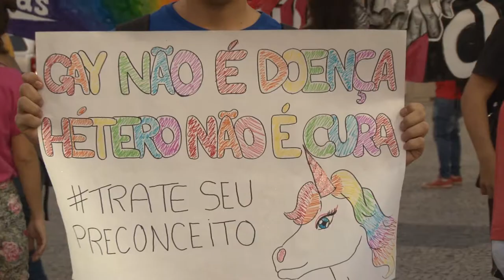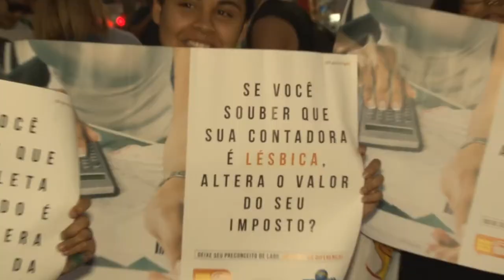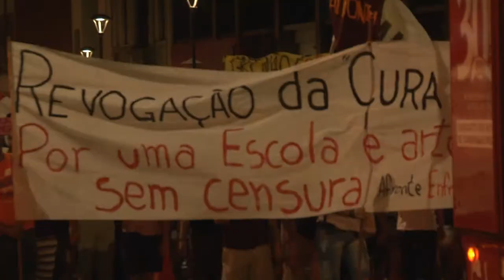Não há cura para aquilo que não é doença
Estão ocorrendo muitos ataques a nós, LGBTs, aos nossos direitos e à nossa cultura. A censura do Queer museu em porto alegre, de uma peça em Jundiaí com o tema lésbico, de uma peça com uma trans, uma liminar que volta a permitir a tal 'cura gay'. Nós temos que contra-atacar! Quem os poderosos acham que são pra mexer com nossas cores, nossas vidas e amores?VÃO SAIR PERDENDO, BABY!PELA IMEDIATA REVOGAÇÃO DA LIMINAR! NÓS NÃO PRECISAMOS DE CURA!